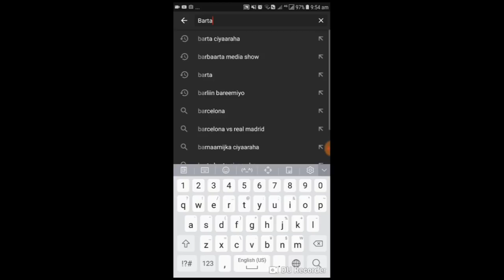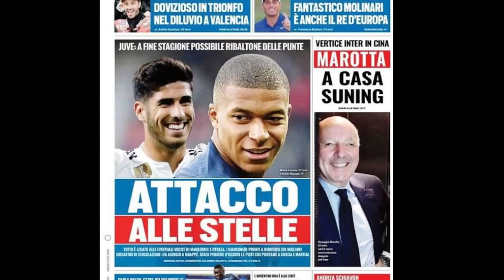REAL MADRID OO 90 MILLION Ku DOONEYSA RASHFORD & ERIKSON & WARARKII UGU DAMBEEYEY KUBADDA CAGTA